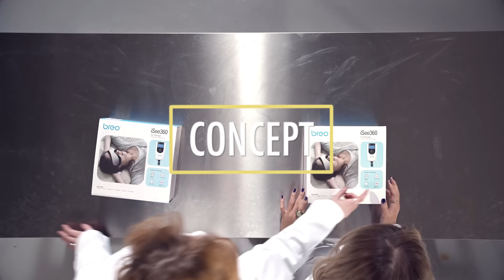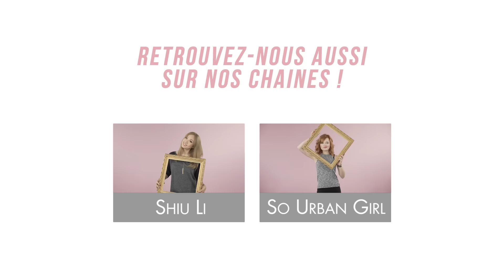∞SERIAL TESTEUSES∞ MASQUE DE MASSAGE POUR LES YEUX (avec Shiu Li et SoUrbanGirl)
Un peu de stress et pas mal de curiosité, il n’en fallait pas plus à Shiu Li et So Urban Girl pour expérimenter un nouvel objet étrange : le masque de massage pour les yeux. Une certitude : au niveau du look, c’est pas ça du tout… mais dans quel état allons-nous retrouver nos Serial Testeuses ??

Merci à Sitinpool (pour les fauteuils gonflables)